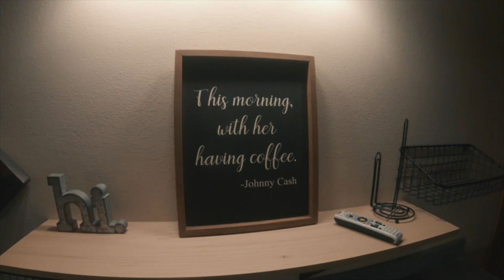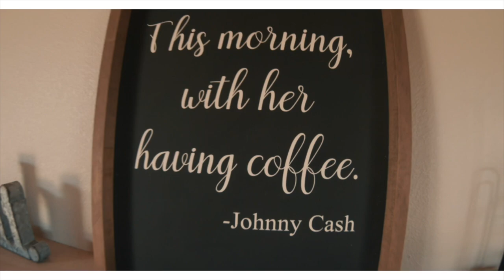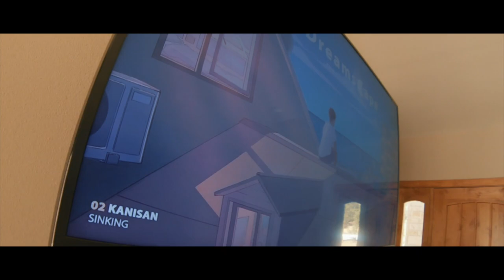Groves Boys Vlog 2 - Concan, Tx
Was blessed with the opportunity to go on my first true family vacation in YEARS, with some truly wonderful people - my men and the Hale family. Family is so precious and so important, so I think it's just as important to savor and document those sweet moments. I hope you enjoy!

Edited on the GoPro app.